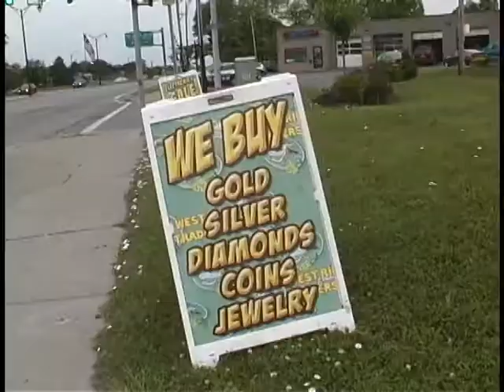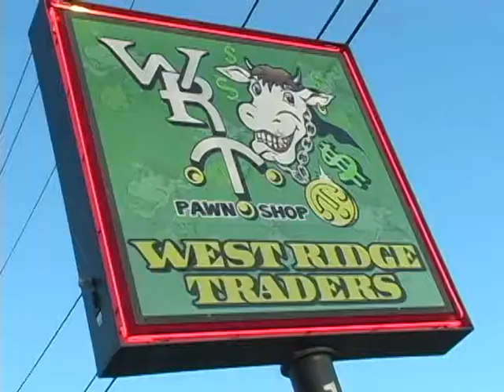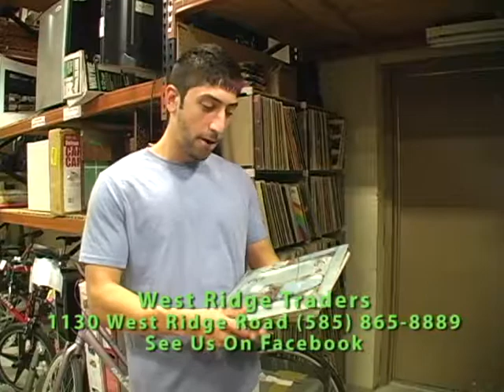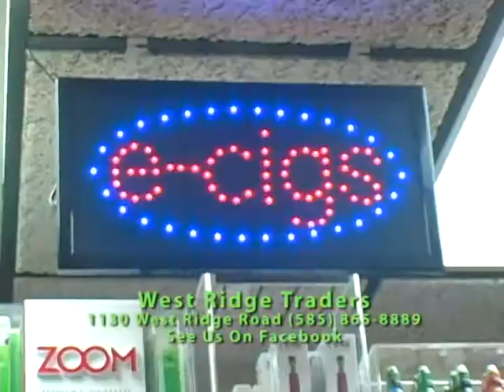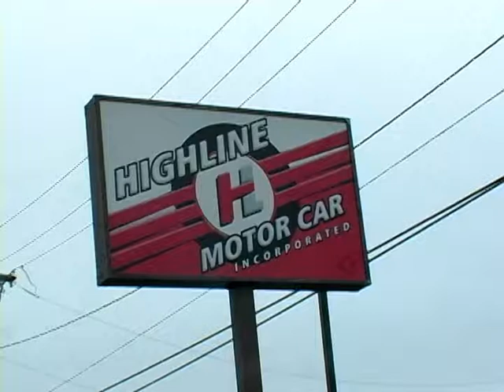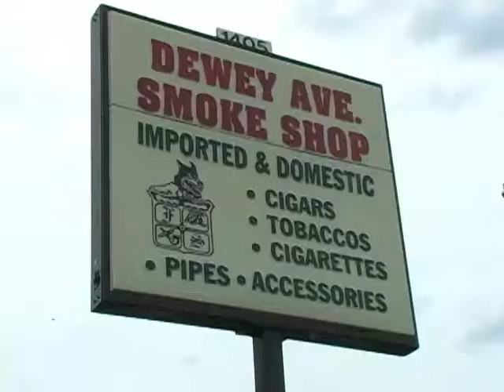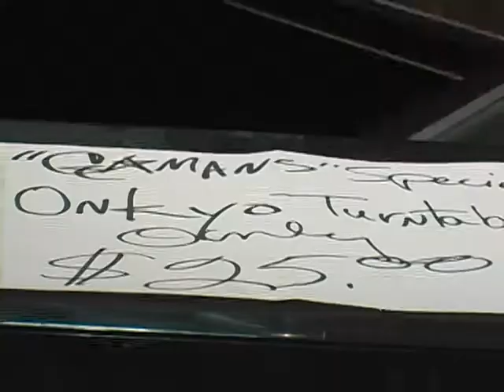West Ridge Pawn Episode 87